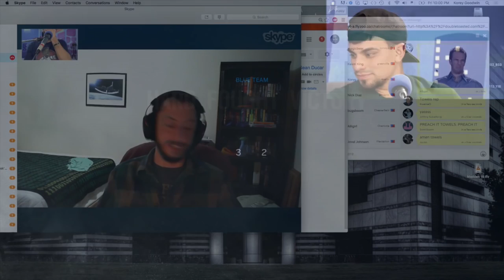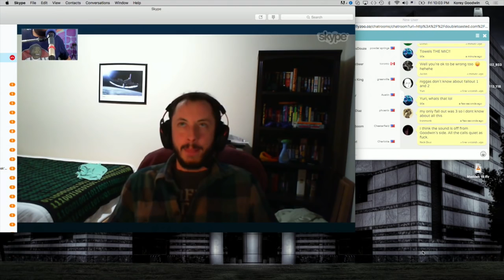Rainbow Six: Siege - Double Toasted Highlight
The High Score attempts to rescue some hostages. God help those hostages. Also, we talk about a popular childhood trilogy. And we answer some of your emails and phone calls.